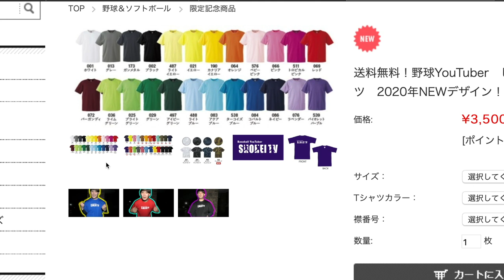【野球YouTuberあるある】超てんこもり！緊急事態宣言解除ということで後半で告知があります。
Stand up!!! MVはこちら